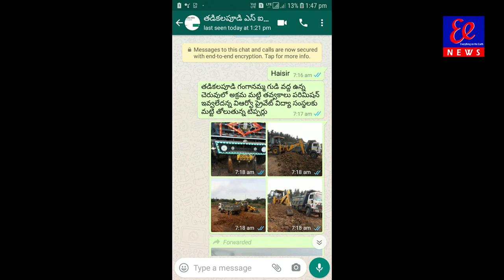పశ్చిమగోదావరి జిల్లా కామవరపుకోట మండలం తడికలపూడి గ్రామంలో గంగానమ్మ గుడి వద్ద ఉన్న చెరువు అక్రమ మట్టి